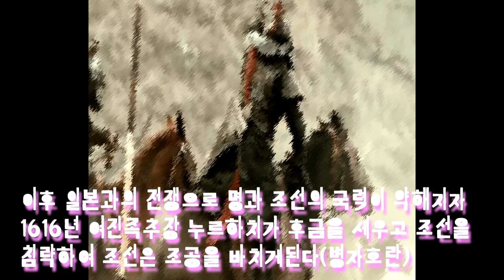소수민족 여진족이 중국을 지배할수있었던이유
※첫글에 영국의 식민지였던 미국에 대한 착취와 억압에 불만을 품고 는 오타입니다
죄송합니다 ㅜㅜㅜ

중국역사속 변방의 부족생활을 하는 민족인 여진족 부터 시작입니다^^

소수민족 여진족이
중국을 지배할수있었던이유